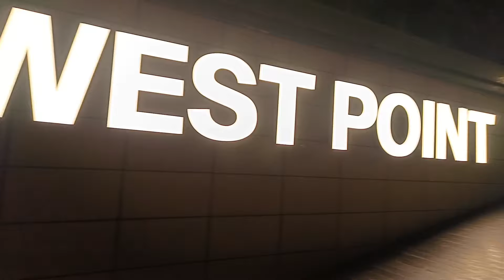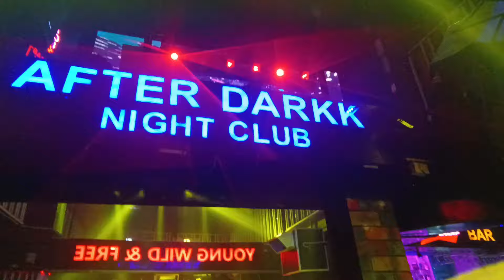Nightlife in Gangtok 😍night club गंगटोक को रात्रि जीवन ।😍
I make this vlog where I have shared my best experience in Gangtok nightlife😍